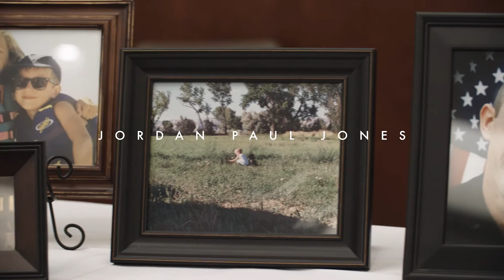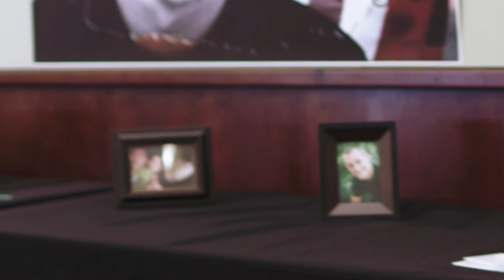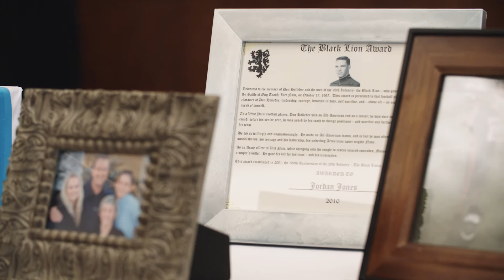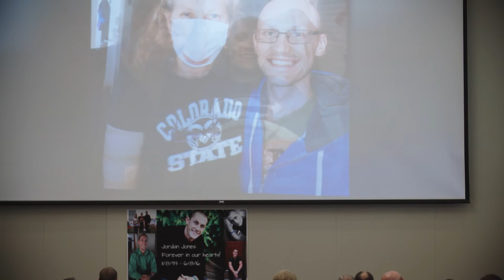Jordan Jones Memorial & Celebration of Life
A day to remember an amazing and inspiring person! Jordan Jones story will continue to touch many lives through Testicular Cancer Awareness Foundation, making a difference in the fight against cancer and continuing to save lives. Jordan Jones 11/8/1993 - 6/8/2016